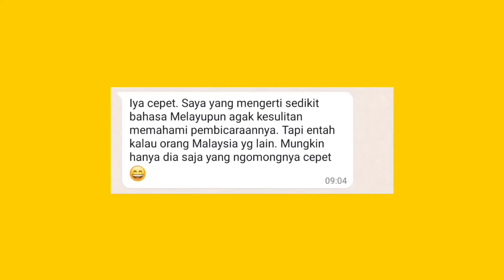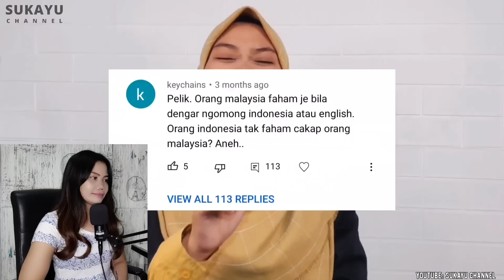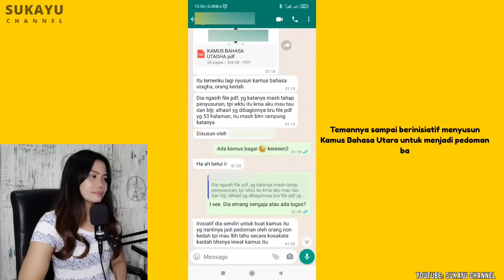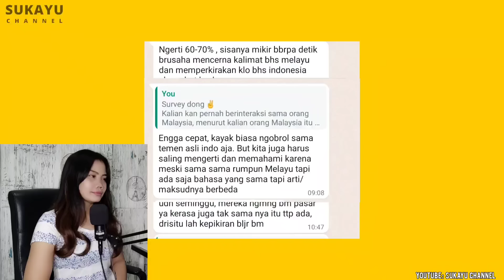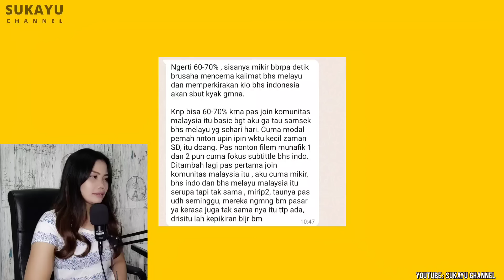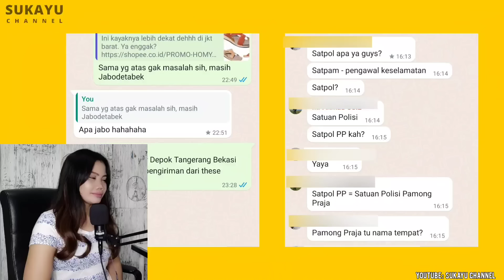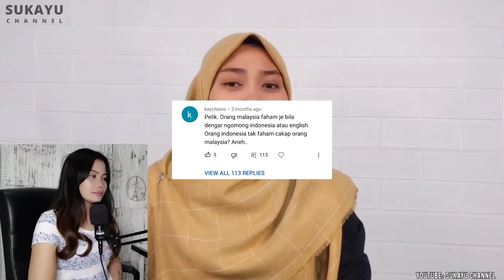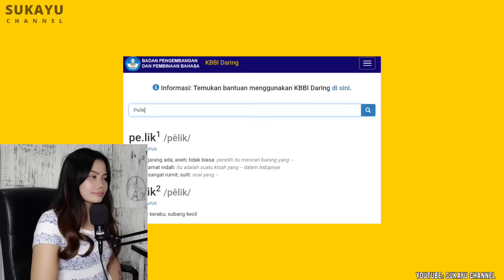TIKTOKERS INDONESIA MERASA MALU SEBAB MEDIA MALAYSIA BUAT MACAM INI⁉️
Jangan Lupa Nonton Video Saya Yang Ini Juga ☺️